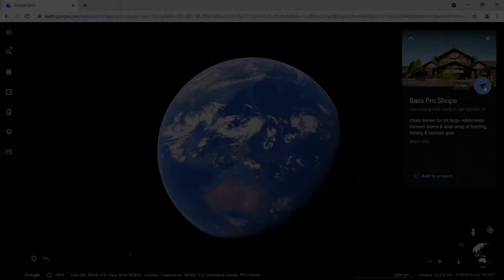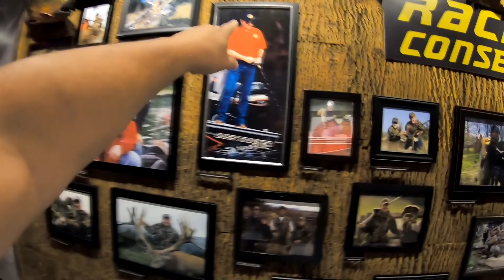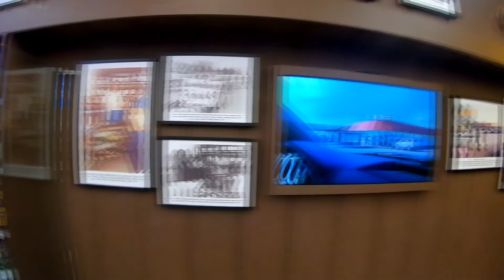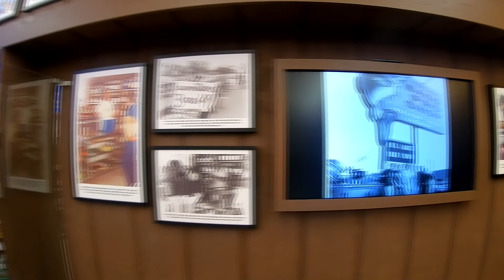Bass Pro Shop Mega Store Flagship! Nascar/Racing Museum! First store replica.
A Quick stop in Mansfield, Mo then off for a couple nights in Springfield. Join us as we check out the Bass Pro Shop to beat all Bass Pro Shops. Nascar/ Racing Museum and a replica of their first store!